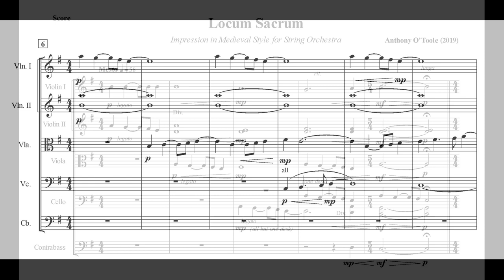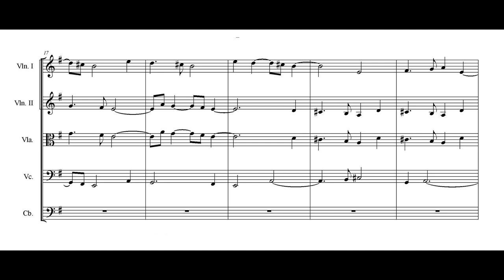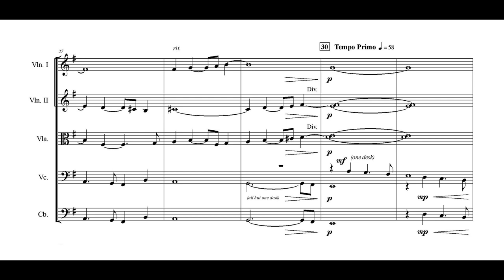LOCUM SACRUM for String Orchestra (Grade 2+)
Translating from Latin, the title means 'sacred place' and the music reflects the line-based writing and overall musical aesthetic of the medieval and early renaissance-era composers. The piece is an impression of that period techniques while also employing new harmonies paired with the modality of the era. 'Locum Sacrum' is an accessible work for medium level (Grade 2+) string orchestras which stays in one sharp primarily with few accidentals.